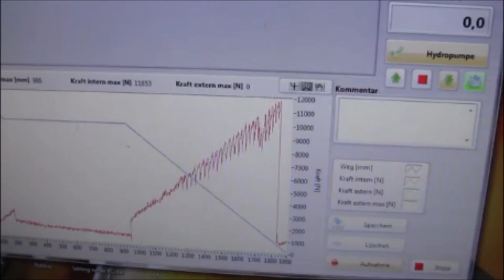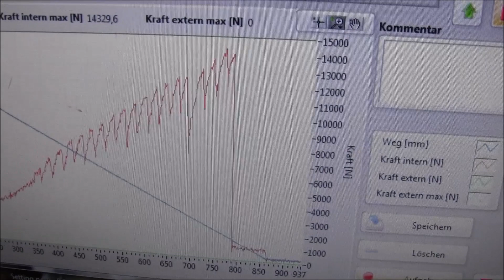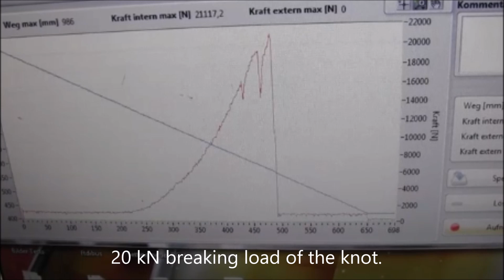Flaschenzug pulley (rope on rope)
Normally you put a carabiner or a pulley in a pulley system. The question was: At which force will a pulley system without carabiners etc. be melted through?